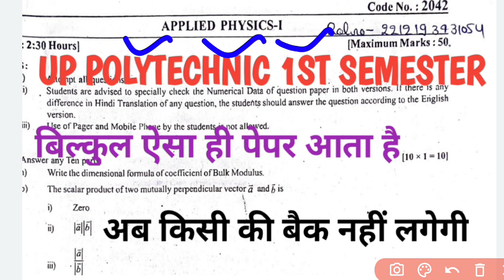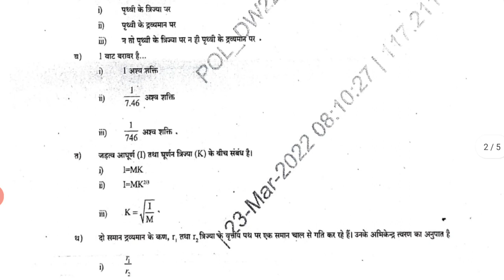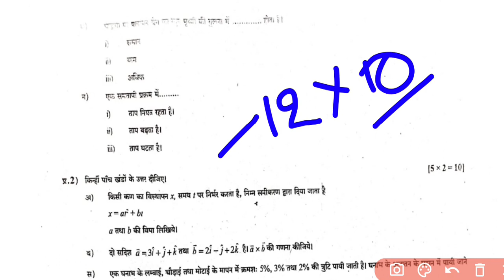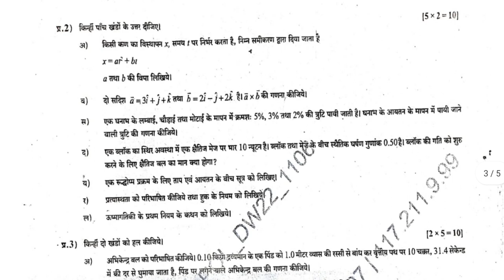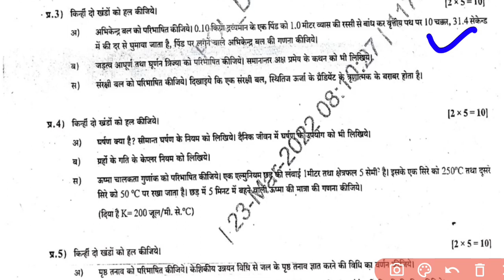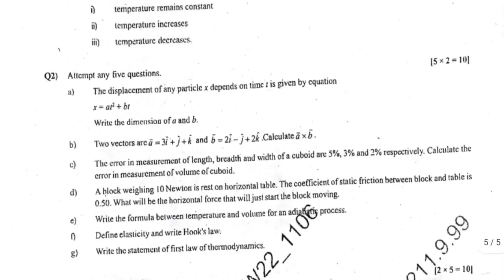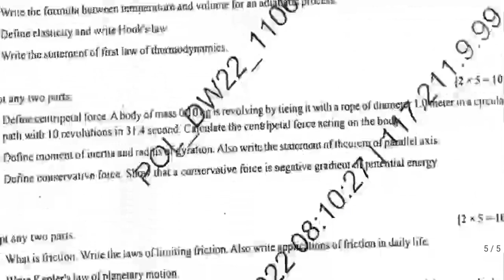Applied Physics Question Paper for up polytechnic 1st semester//Applied Physics imp questions/bteup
Applied Physics महत्वपूर्ण प्रश्न//Applied physics most important questions polytechnic 1st year//

Applied physics महत्वपूर्ण प्रश्न//Polytechnic 1st sem most important questions//

Applied chemistry महत्वपूर्ण प्रश्न//Polytechnic 1st Sem important questions//Applied chemistry//

Applied chemistry के महत्वपूर्ण प्रश्न//Applied chemistry most important questions||

Applied physics 5 marks most important questions series -

Applied chemistry 5 marks most important questions series -

TO REACH

86 PATTI PRATAPGARH